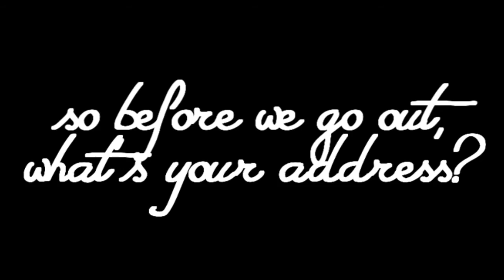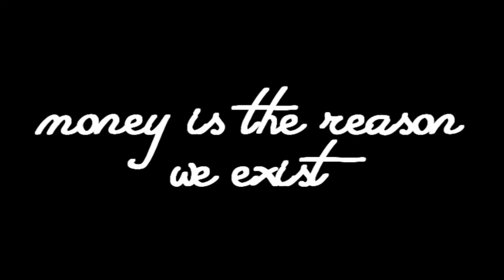national anthem ♥ phyllis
*HD* *There's more important stuff down here, keep looking!*
Hi! So I wanted to do another video of Phyllis...
so i did one.
I feel as if Phyllis's backstory and such fits any lana del rey song haha
Here's Phyllis's updated info!
NPx's Las Vegas Past
Phyllis Georgette "Phyllis"
01.23.16
Marital status: Widow of two, girlfriend of Draco (owned by Doremi Lira)
Children: Silver (owned by Madame Mudkip), May-May, Luca (owned by Nintendogs Blue)
See the rest of her info
song: "National Anthem" by Lana Del Rey
dog(s): Phyllis
editor: Rey (NintendogsPeace)
time: 15-30 minutes
INTRO: "Penelope" by ZAK WATERS.
OUTRO: "Neighborhood 3 (The Neighborhood)" from THE SIMS 1.
Ｑ: What camera do you use?
Ａ: Sony Cybershot DSC-HX20V. :)
Ａ: 39.
I also see YouTube messages if it is oh-so urgent.
Colors! 3D Gallery (view more of my art): ReynbowVeinz